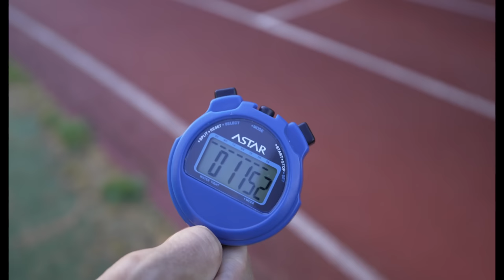100m Pikajuoksua Suomen Nopeimman Miehen Kanssa | Ft. Samuli Samuelsson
Kiitos Samuli koutsauksesta ja huippuvinkeistä! Seuraa Samulin matkaa 10s alitukseen